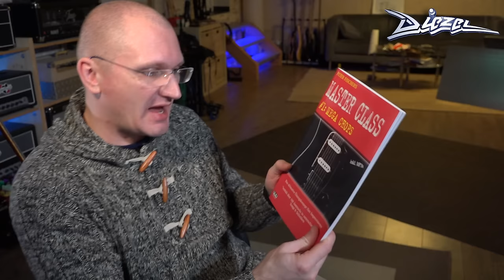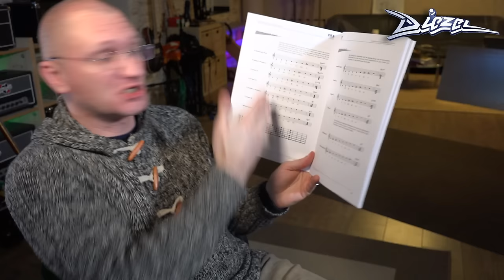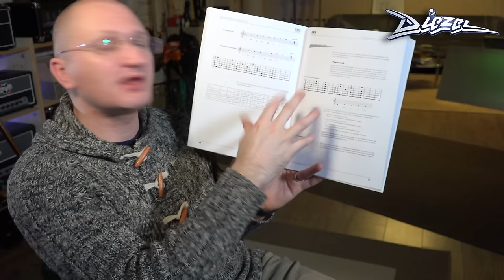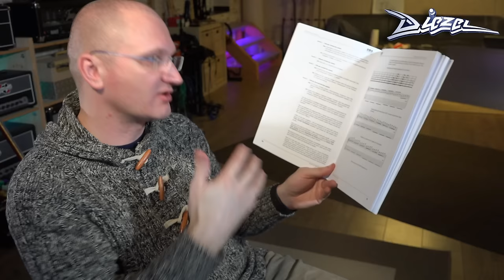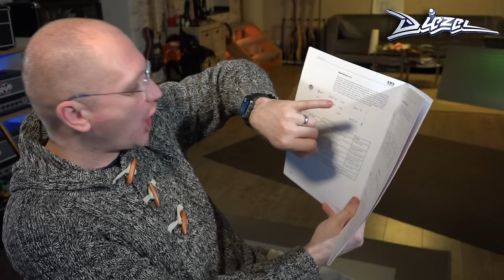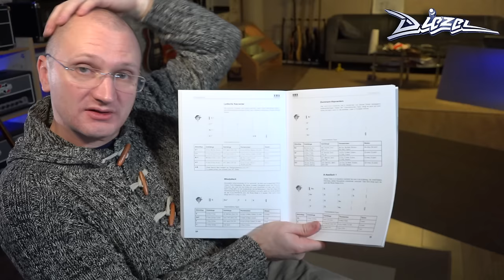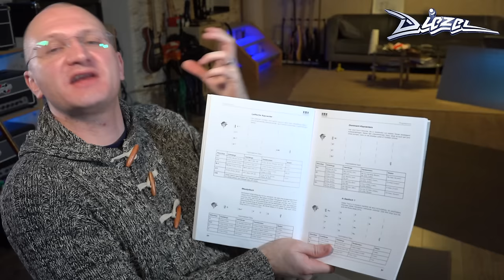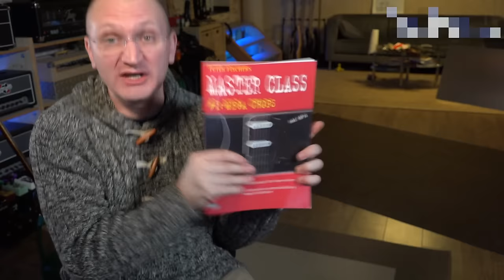Peter Fischer's Mega Chops - Book Review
Peter Fischer is the teacher that taught a whole generation of guitarists where I come from. His methods are tried and true and he continues to release great books... like this one!